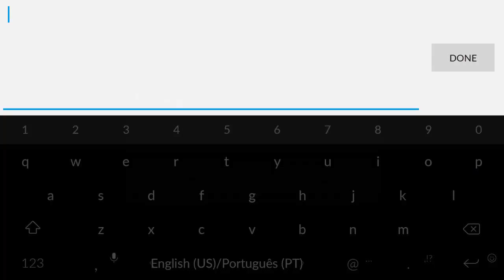Bomber Friends - Playing With Sub - Pobence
Hi guys... another video with with a sub on BomberFriends this time with Pobence

ABOUT ME:
Hello there, I'm RTReviewz and I Like to Play Android games like Bomber Friends, Soccer Stars, Trials Frontier, Asphalt 8, Clash Royale, I also like PC games,  but now i dont have a good computer for it! I'm on youtube for the joy of it, at this moment I try to upload 3 videos peer week focus on gameplay, tips and tricks, tutorials if applys and more.